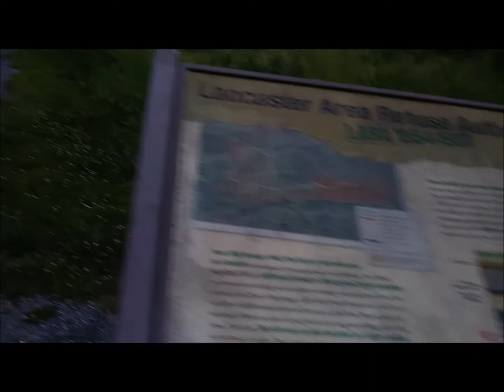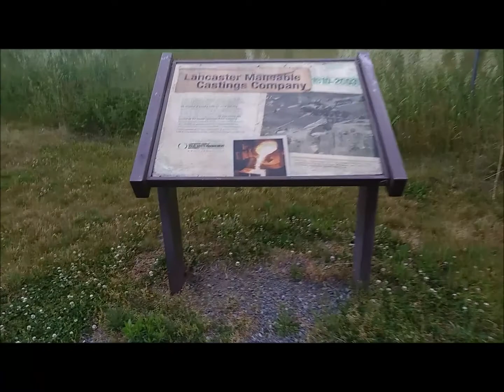Farmingdale Trail Walk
Shot around 6 am.